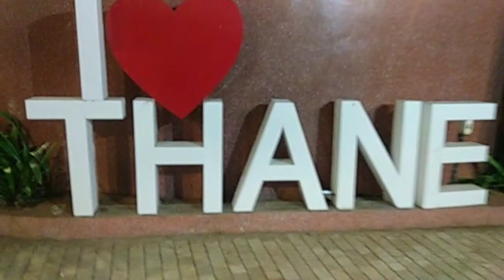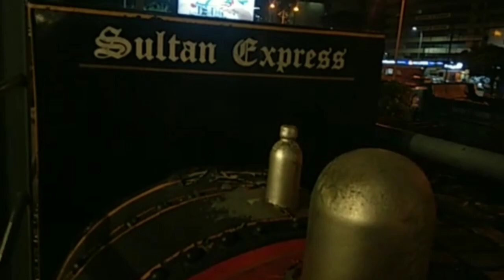The Old-New Miniature Park Thane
This park is based on famous landmarks in Thane. do visit the place with the kids it's awsme and nice place. This is in patlipada on godbunder road.

Timing : 6am - 10am
                5pm - 8 pm